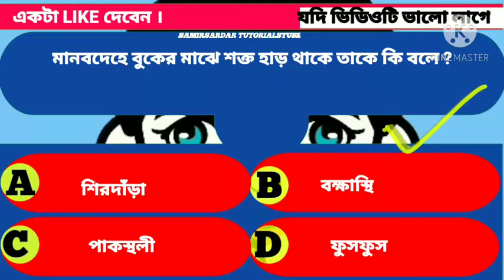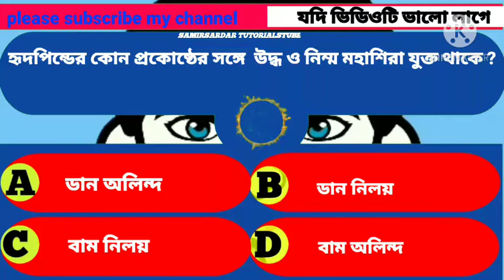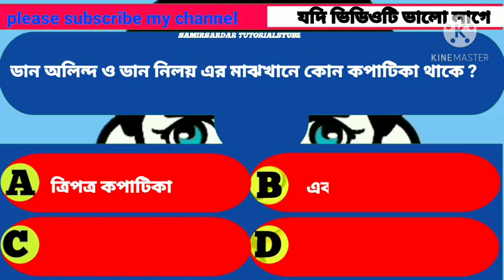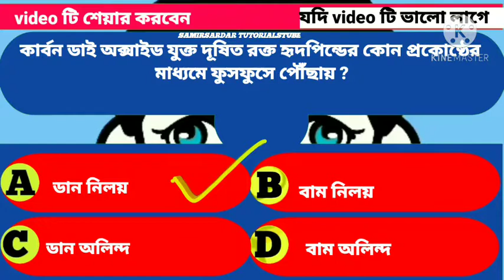ষষ্ঠ শ্রেণীর বিজ্ঞান।।অষ্টম অধ্যায়।।মানুষের শরীর হৃদপিণ্ড।।top ten mcq প্রশ্ন উত্তর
ষষ্ঠ শ্রেণির বিজ্ঞান অষ্টম অধ্যায় মানুষের শরীর হৃদপিণ্ড থেকে top ten mcq প্রশ্ন ও উত্তর আলোচনা করা হয়েছে।